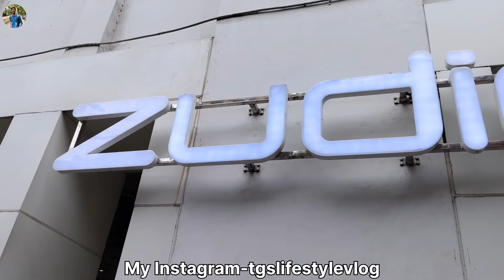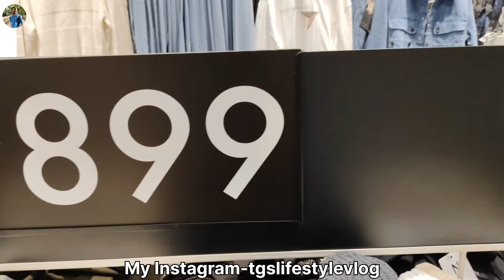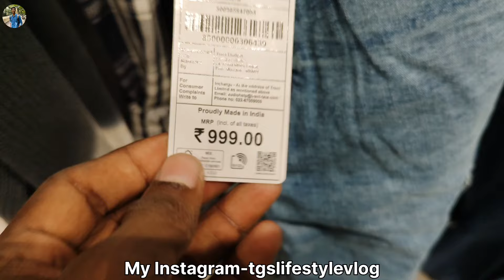Zudio Winter Collection 2024| Latest Winter Collection| Zudio Park Street Outlet 🔥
📍Park Street Outlet 📍